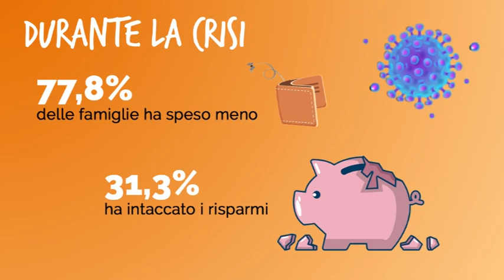Le spese delle famiglie torinesi 2021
Video in motion graphics presentato durante la conferenza stampa sulle Spese delle famiglie torinesi il 20 aprile 2021